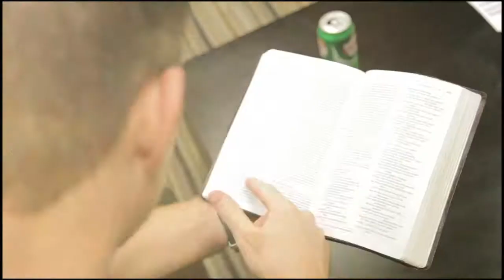don't kill my bumper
new series at VOUS Youth starts July 6th through July 27th

Trinity Church
17801 NW 2nd Ave.